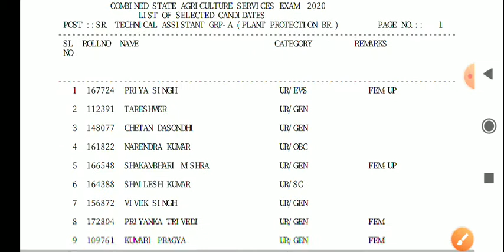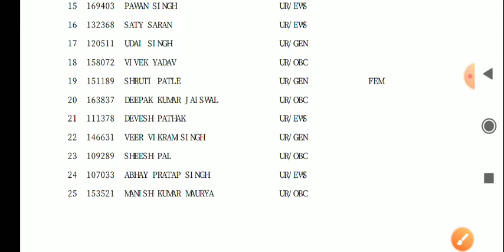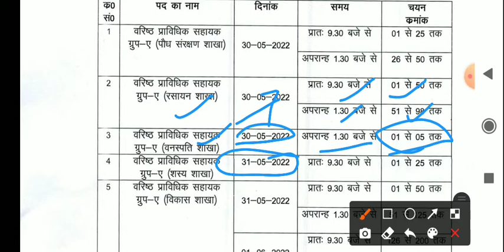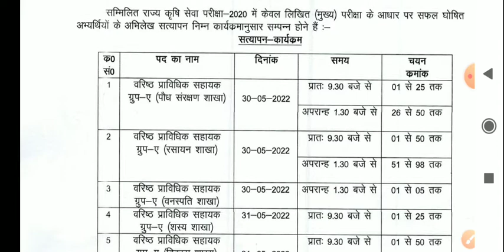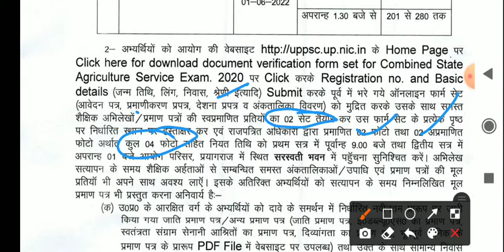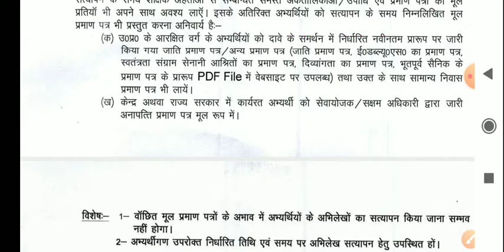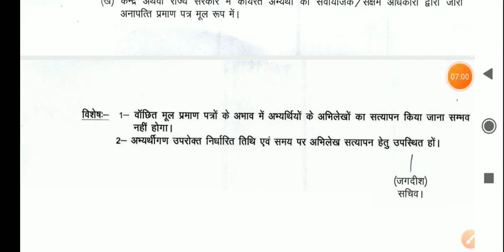uppsc agriculture document verification date uppsc agriculture vacancy 2022 agriculture final result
uppsc agriculture document verification date uppsc agriculture vacancy 2022
uppsc agriculture final result
@uptet old papers